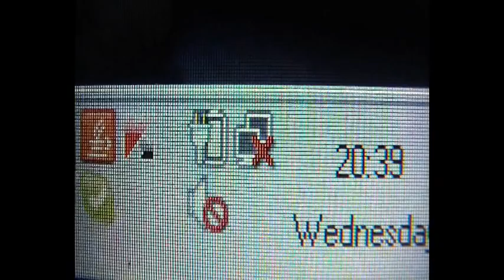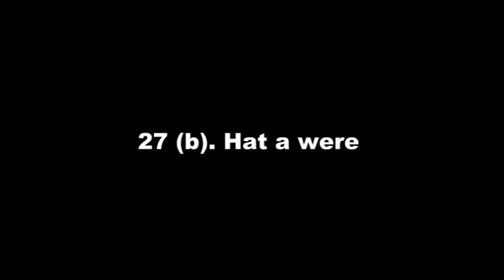How to Survive Without the Internet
It's mah video, I got it from mah camera an' I put it on mah youtube...